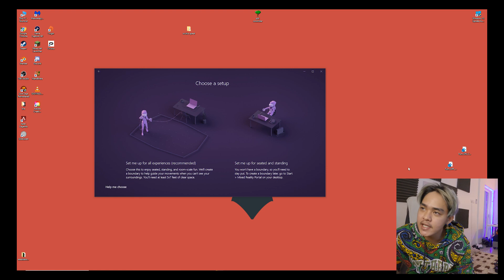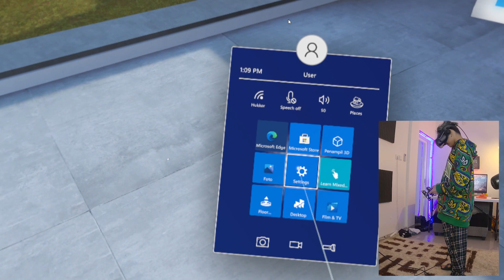VR MULAI TERLIHAT SEPERTI DUNIA NYATA - UNBOXING!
►MARI DI TONTON , DIJAMIN NGANGKANG , EH NGAKAK

JANGAN LUPA ADD STEAM YA : @ERPAN1140